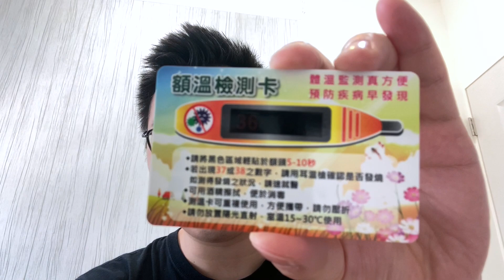《滷蛋生活》005 - 額溫檢測卡/ 蔥多多雞腿湯麵 與 苦瓜蛤仔雞鍋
【Raga Soccer】